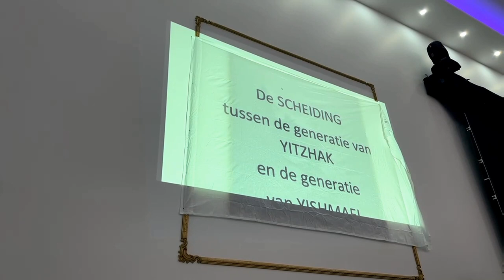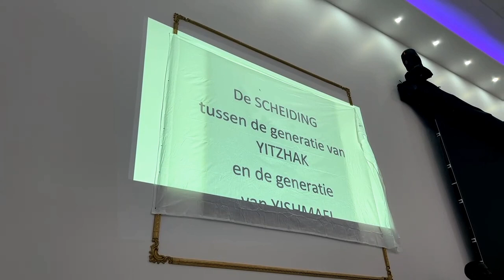Le Livre Génération de yitzhak traduit en Néerlandais